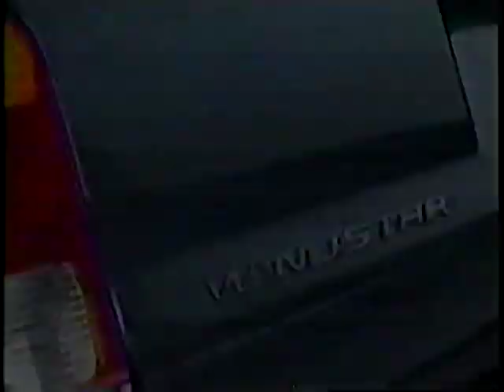2003 FORD WINDSTAR COMMERCIAL. If you haven't looked at ford lately, Look again. Last Model year.